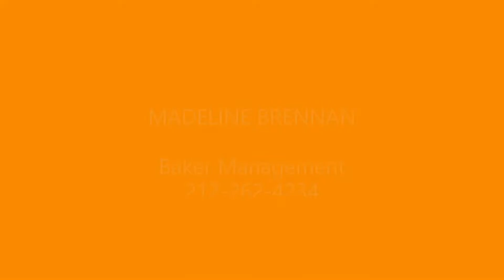Madeline Brennan Vocal reel F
Demonstrating styles including legit and belt broadway, pop, country, and jazz.